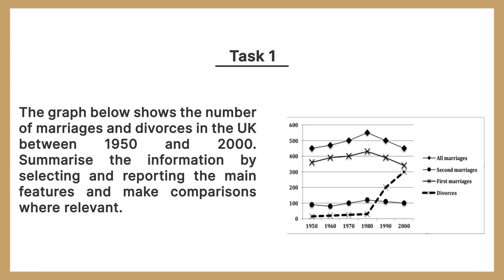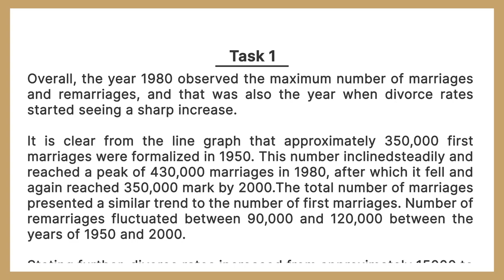IELTS Academic Task 1 Line Graph - Sample Answer | English Mentor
The graph below shows the number of marriages and divorces in the UK between 1950 and 2000. Summarise the information by selecting and reporting the main features and make comparisons where relevant.

Our Key features are:
• Personalized Coaching
• Experienced